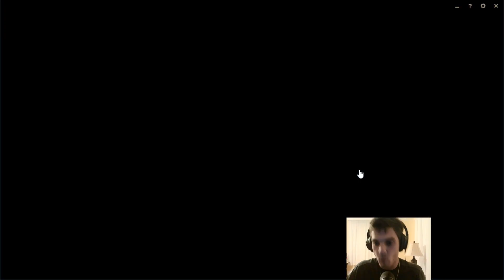Pre Season 8 Kog'maw (AD) Gameplay Ep. 18: Snowdown!!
Hey guys! We are beginning the 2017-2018 snowdown event! I was feeling lucky so I decided to fire up the client and prepared to stomp some enemy champions. Wish me luck on the journey through snowdown! Be there

Add me in game; "Immobile Carry" "King Kog" "Koggykage"
Ask me questions or requests for future videos including alternative build paths, strategies, rune builds, etc.

w/Commentary!